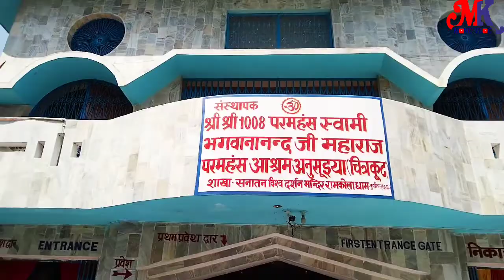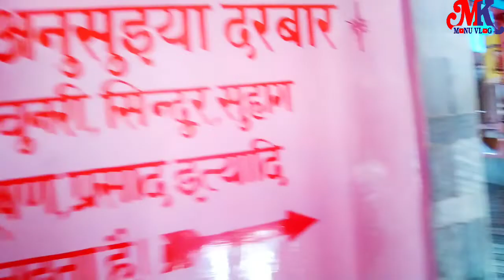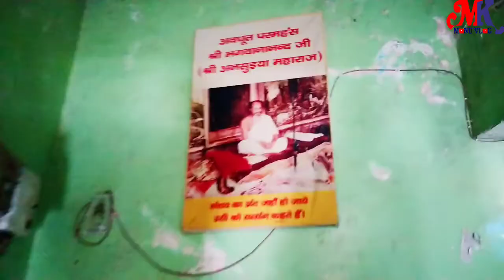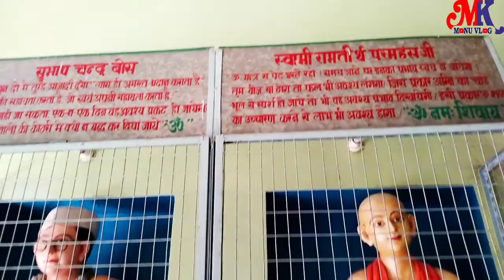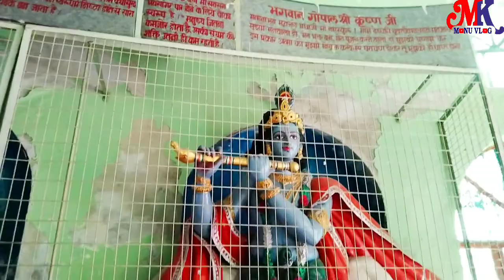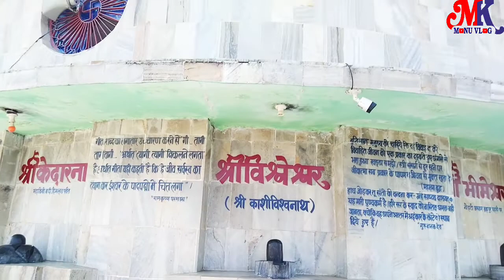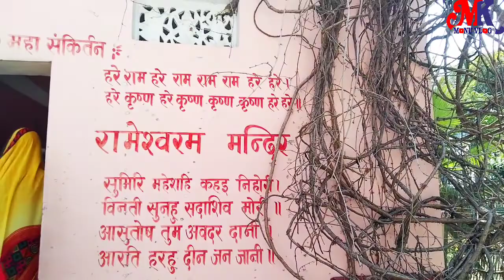Vishva Darshan anusuya Mandir ramkola dham//विश्व दर्शन अनसूया मंदिर रामकोला धाम कुशीनगर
स्वागत है आप सभी का हमारे चैनल में 🙏🙏

Koi bhi video banane ke liye hamare number per WhatsApp jarur Kare
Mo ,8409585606